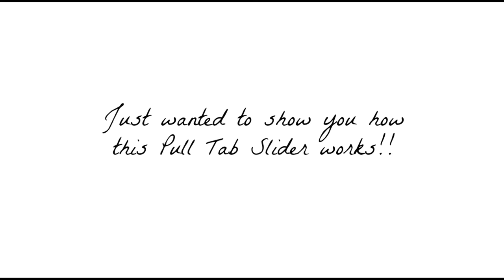Showing the Mechanism of Pull Tab Slider Card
Hi! In this video I am going to show you just the mechanism of Pull Tab Slider Card, just wanted to show how it works. I will come up with a full video in the mid of July. Thank you :)